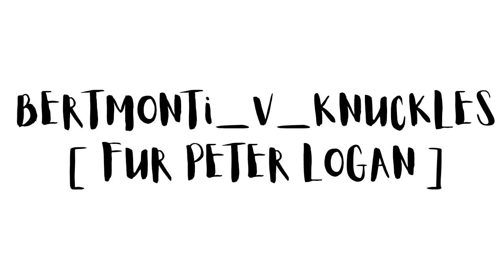BERTMONTi_V_KNUCKLES [ FUR PETER LOGAN ]